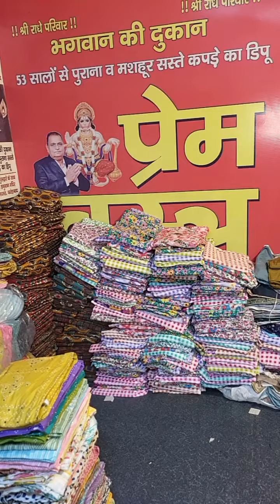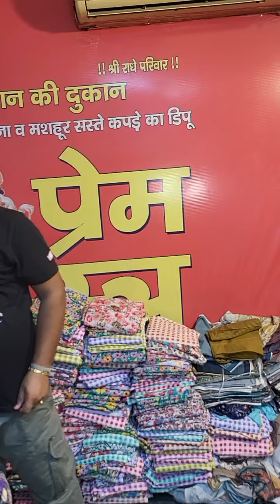9728851980,9705432000 call 9729751980,8434895000